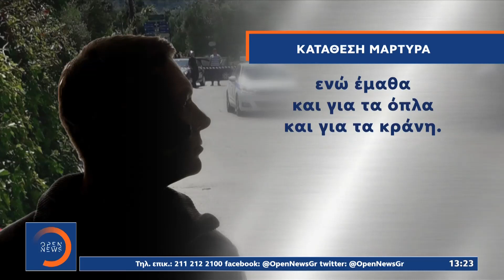Ζάκυνθος: 7 συλλήψεις για τη δολοφονία της συζύγου του ξενοδόχου|Μεσημεριανό Δελτίο Ειδήσεων|OPEN TV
Ζάκυνθος: 7 συλλήψεις για τη δολοφονία της συζύγου του ξενοδόχου | Μεσημεριανό Δελτίο Ειδήσεων 9/6/2021 | OPEN TV

Διαλόγους φωτιά περιλαμβάνει η ογκωδέστατη δικογραφία για τους συλληφθέντες για τη δολοφονία της συζύγου του επιχειρηματία, που επίσης έπεσε νεκρός λίγους μήνες μετά σε ενέδρα θανάτου στη Ζάκυνθο. Εκτελεστής φέρεται να είναι ένας άνδρας ο οποίος εργάζεται  ως σεκιούριτι σε εφοπλιστή και συνεργός του ένας εμπλεκόμενος σε υποθέσεις ναρκωτικών.